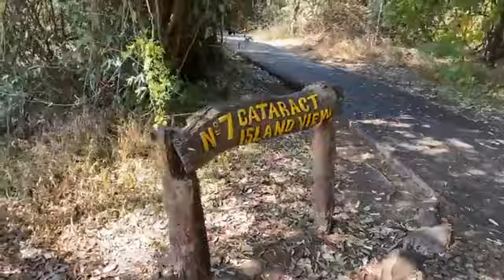Day 2 of the Father's Day Event: Rainforest walk